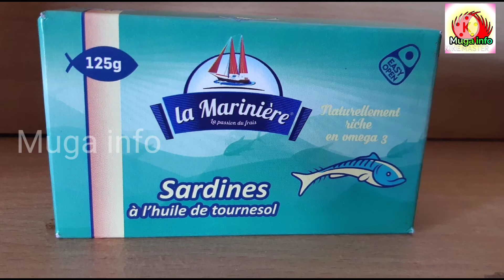24-11-2021 புதன் மத்தி மீன் தினம் இன்று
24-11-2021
புதன்

Muga info /muga Info